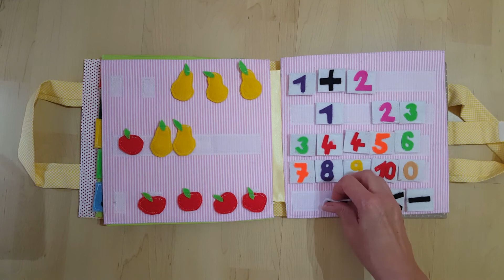Dorotkina kniha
hand made interaktívna detská kniha